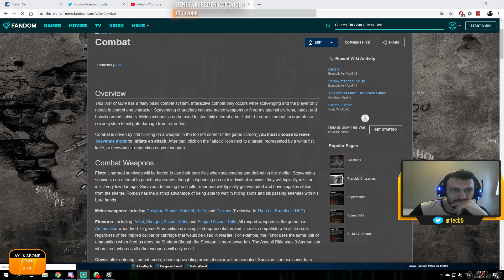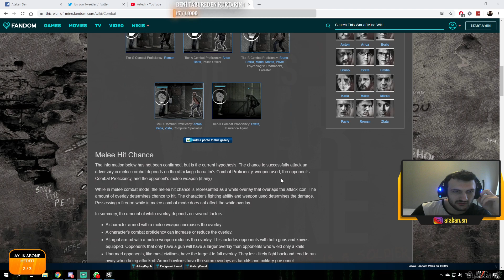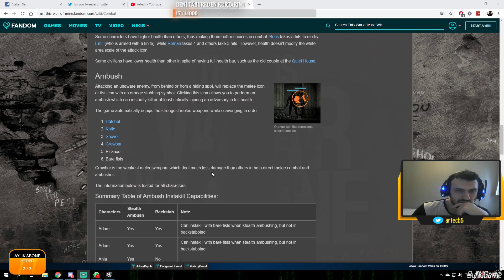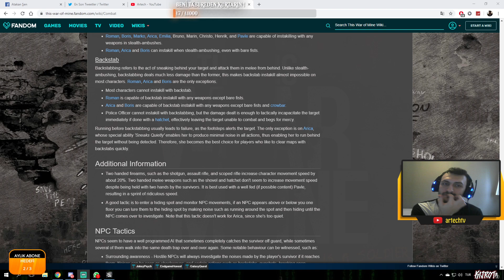SÜPER MARKET VE KESKİN NİŞANCI KAVŞAĞI | This War Of Mine : VEDA #8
Süpermarket ve Keskin Nişancı kavşağında iki yardım ^^